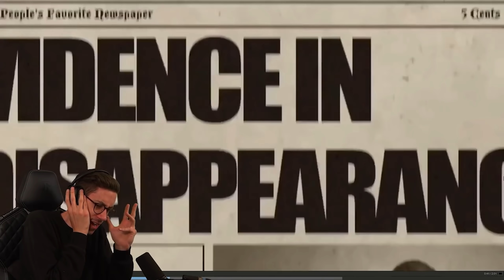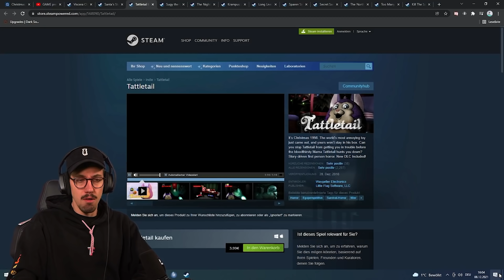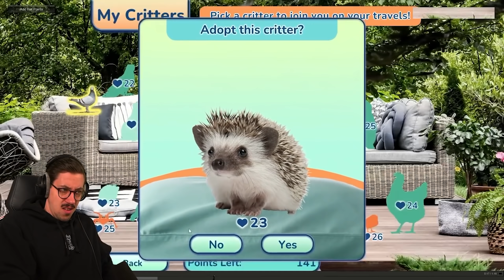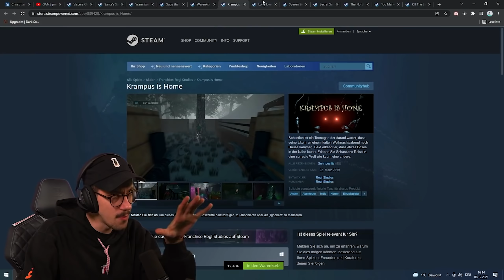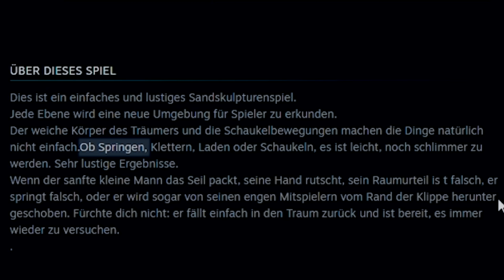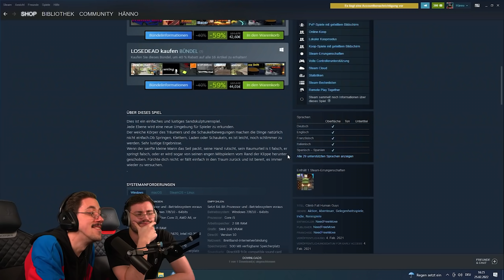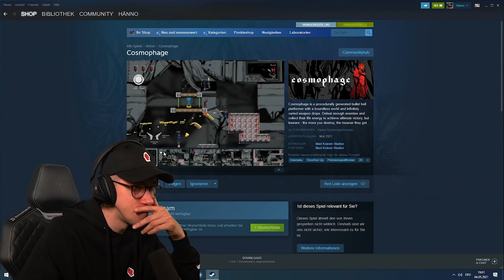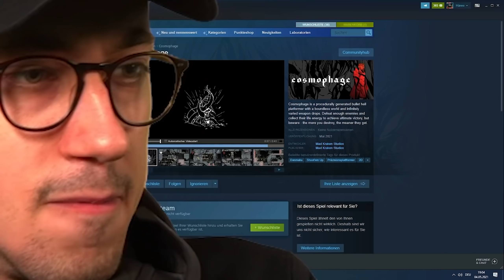Best of 3 schäbige Spiele | HandOfBlood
Heute gibt es für euch das erste Best-of zum beliebten Format "3 schäbige Spiele". Welches Spiel war euer absoluter Favorit? Und welche Games sollte Max unbedingt in diesem Format mal spielen?